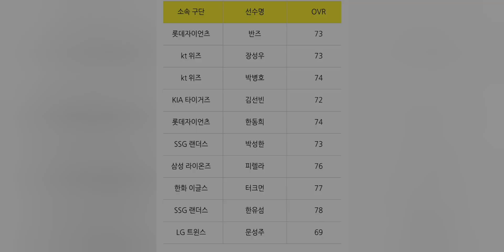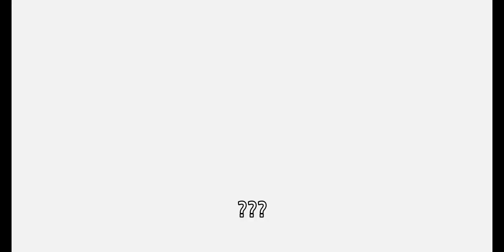[이사만루 22] 22 POM 가챠를 해보자 (feat.3찬호)